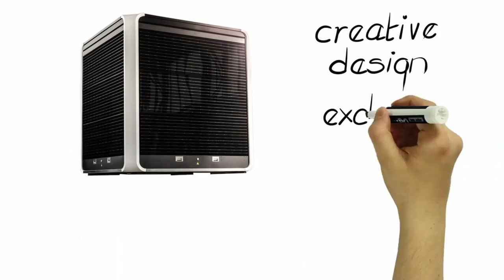CUBOX Green Energy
We believe that our solution has the potential to ramp the shifting up to renewable energy and at the same time to increase the profit of the owners. See for yourself how the CUBOX can improve your image as well as honing your’s profile as innovative leader in sustainable energy policies.